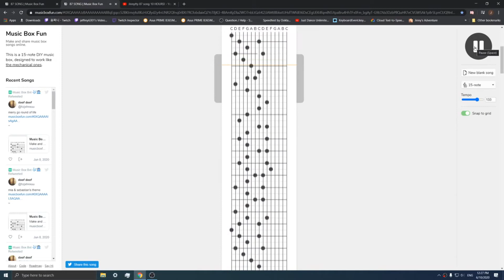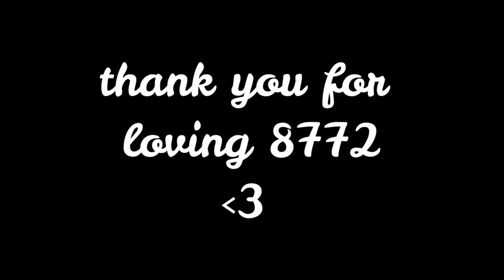I made a Jinnytty 87 song music box